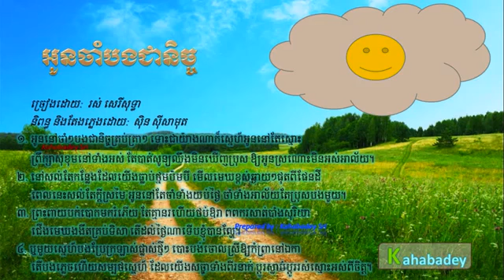Oun Cham Bong Chea Nich by Ros Sereysothea